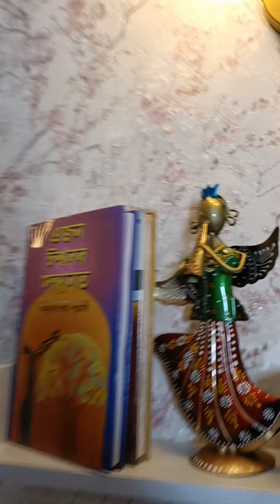এটা নিউজ পৰ্টেল ত 😳🔥 ।। Assamese vlog।। কি কি কৰিলোঁ।।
এটা নিউজ পৰ্তেল ত।।